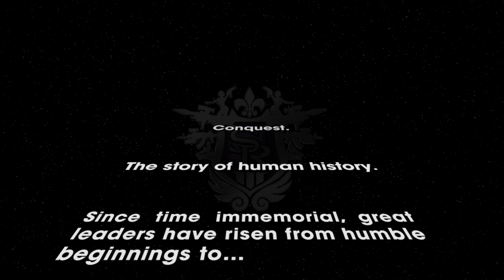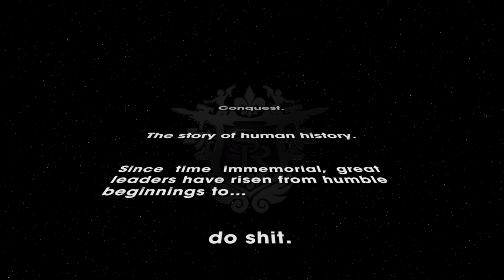Lets Play Saints Row the Third: The Full Package Co-op Ep. 1